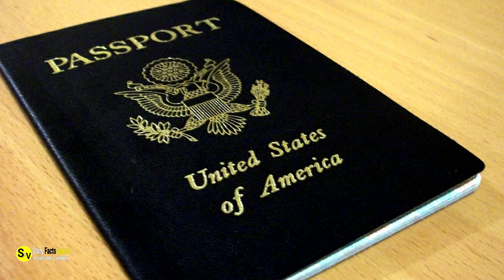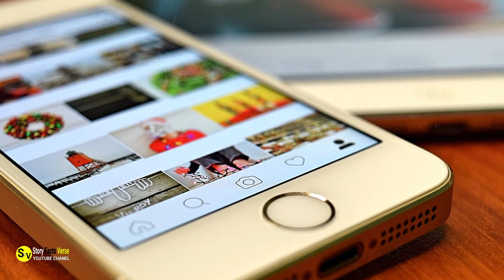When two teens were set to fly first class, this ticket agent had a gut feeling they were in danger